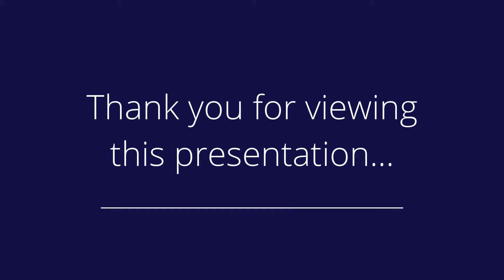Sunny, corner 2bd/2ba unit at Condos at Westside Station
Presented by: Kim &amp; Greg Taylor